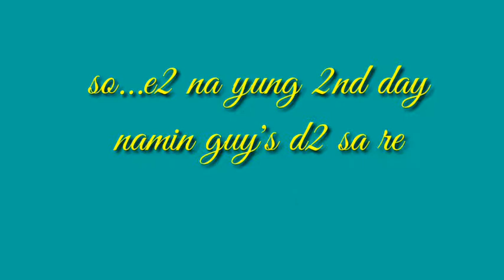Lastday sa dagat kami nagtampisaw (subrang saya)